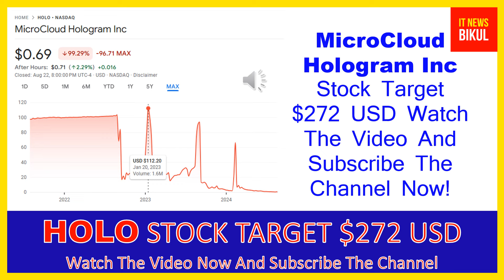HOLO Stock - MicroCloud Hologram Inc Stock Breaking News Today | HOLO Stock Price Prediction